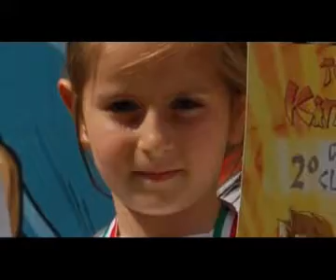TAEKWONDO GUERRA Kim e Liu' 2011 ok.wmv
nel video, le imprese dei "campioncini Kim e Liu'"  FITA (federazione italiana taekwondo) della Scuola di Arti Marziali "TAEKWONDO GUERRA" di Catanzaro. La manifestazione agonistica si è svolta a Roma nelle giornate di sabato 11 e domenica 12 giugno 2011.